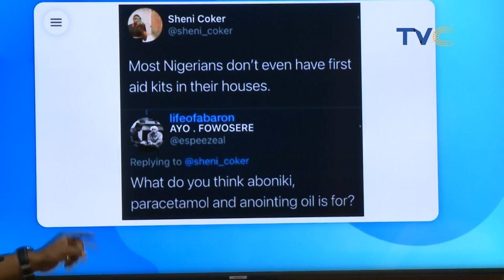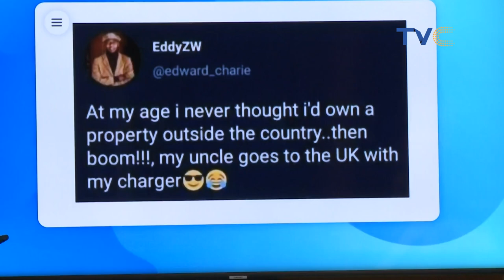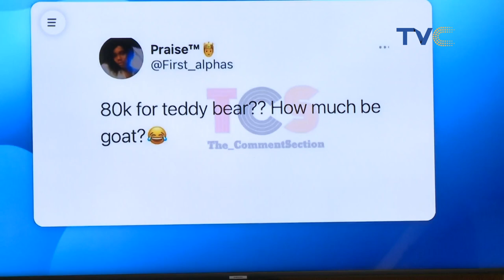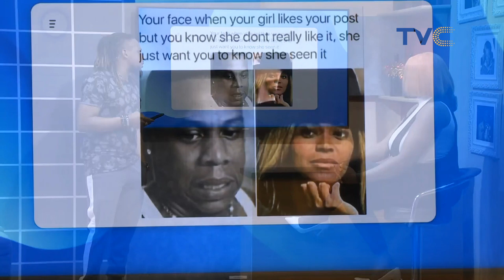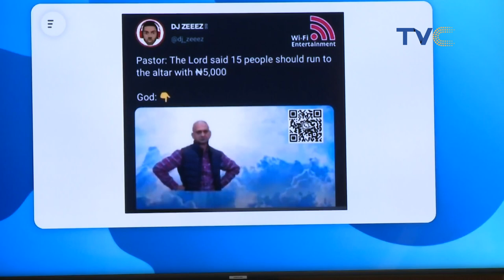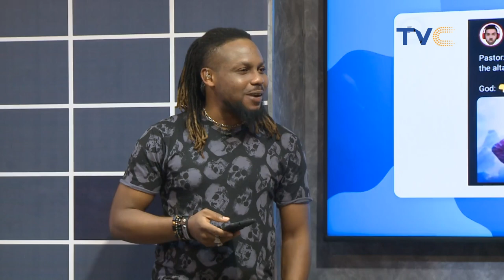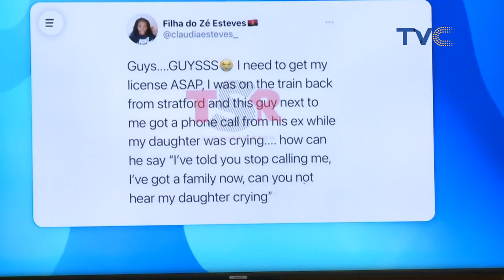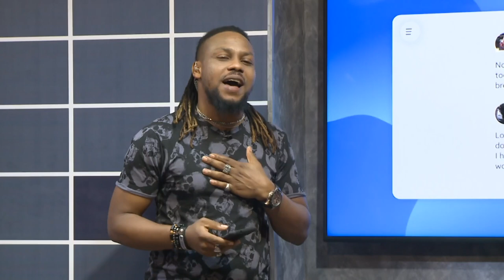80K For Teddy Bear?? How Much Be Goat?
Entertainment Splash, April 22, 2021